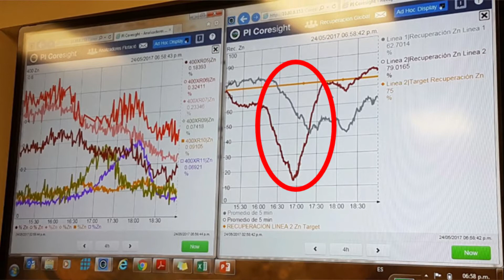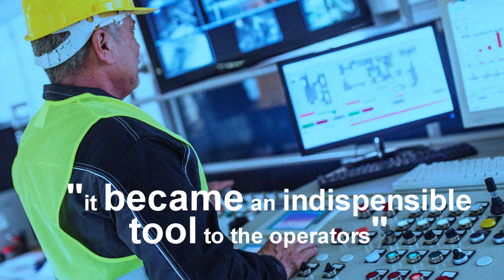OSIsoft: My PI Story - Goldcorp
At Goldcorp the PI System is helping to improve metal recovery. Superintendent of Electrical, Instrumentation, Process Control, & Energy Management Derek Shuen explains. watch his full conference presentation "Real Time Data Critical to Mining."